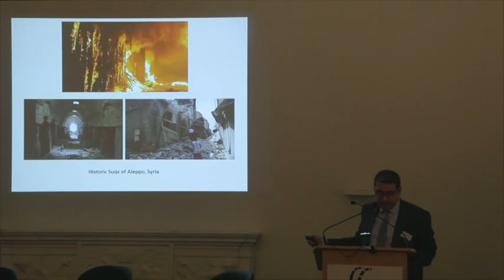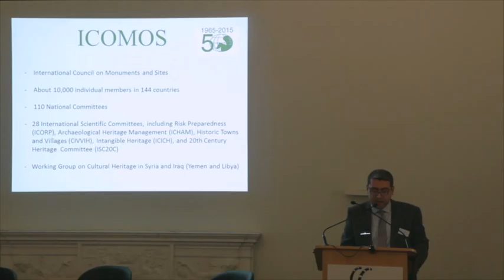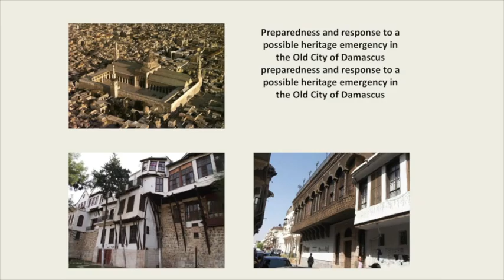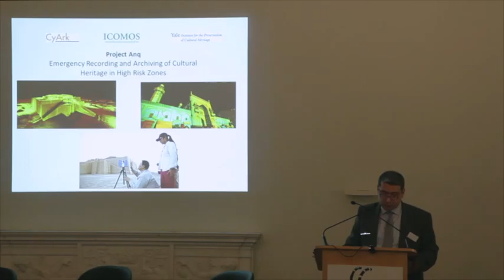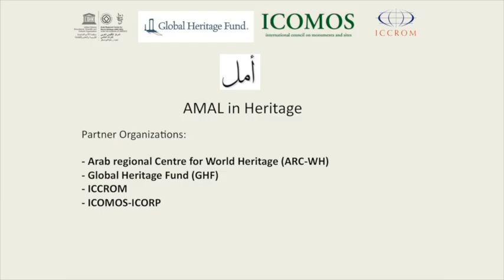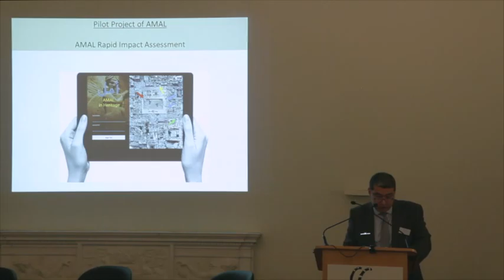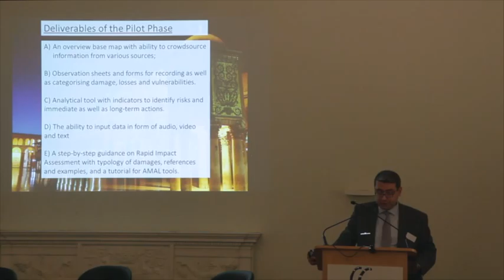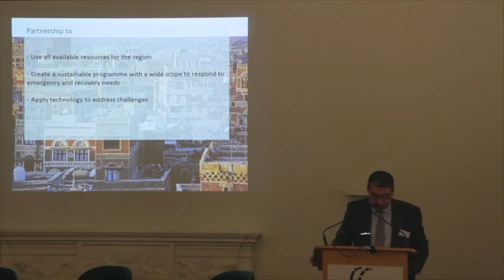Destruction of Monuments and Memory in the Middle East: Bijan Rouhani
'The Reaction of ICOMOS' by Dr Bijan Rouhani (ICOMOS/ICORP).
Presented at the conference 'Destruction of Monuments and Memory in the Middle East', 16th December 2015